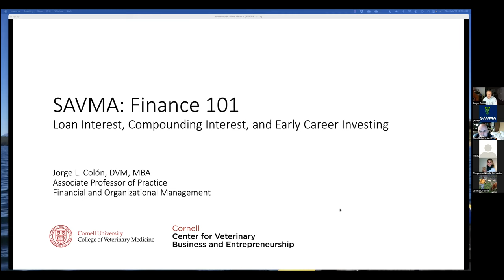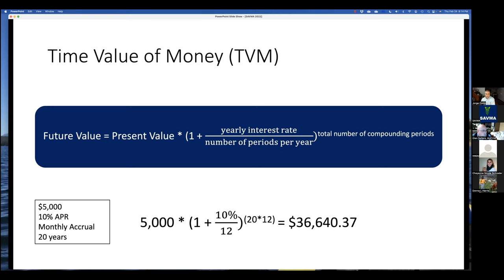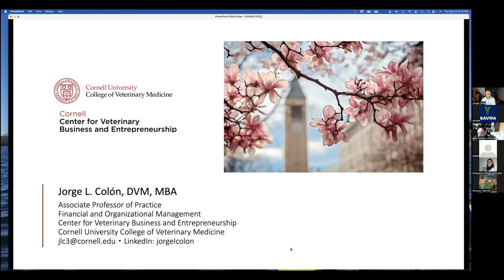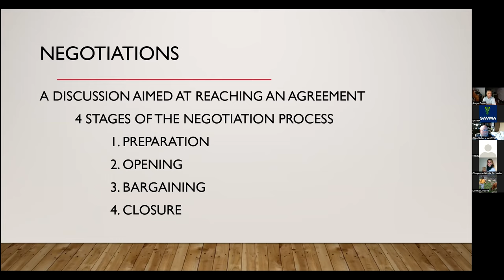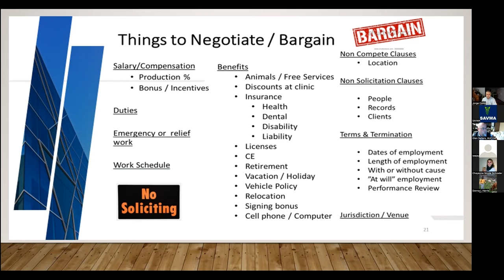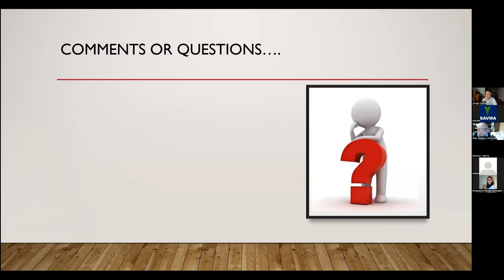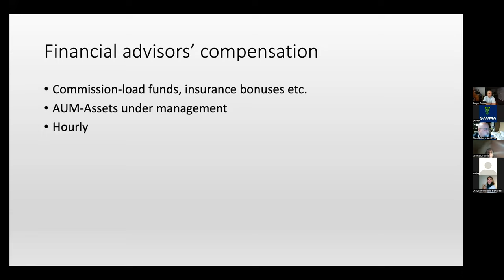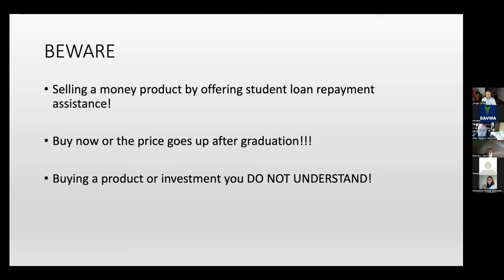SAVMA Finance 101 Webinar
This video is the second installment of the SAVMA Finance 101 Webinar series from 2022. In this video you will find lots of finance information geared towards the soon-to-be graduate. The speakers were three professors of veterinary schools that already teach students about financial information. Dr. Jorge Colón of Cornell discussed different types of interest, how that relates to loans, and benefits of investing early in your career. Glen Sellers from Auburn discussed contracts and negotiations and how that ties to our paychecks. Lastly, Dr. Donna Harris of Michigan State discussed the benefits of a financial advisor and how best to find one. The end of the session was a Q&A for attendees.